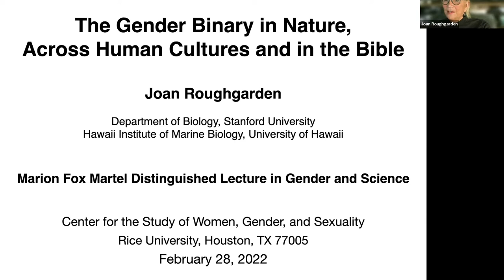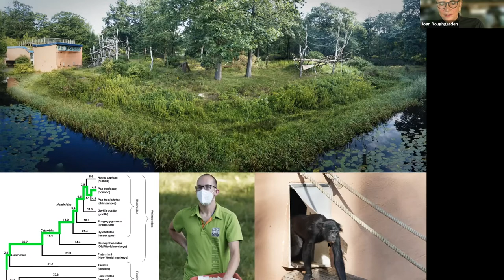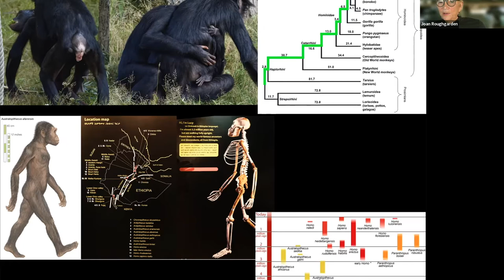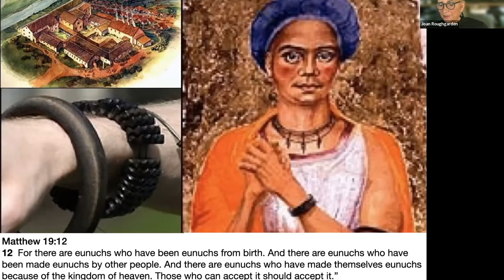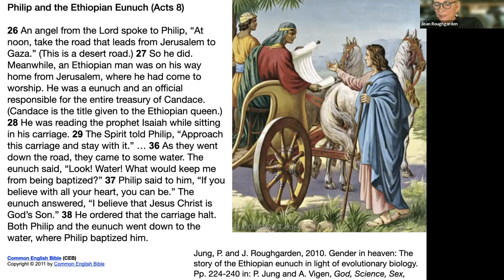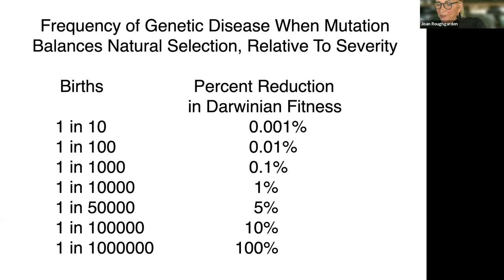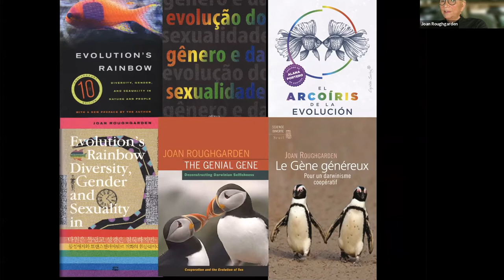Marian Fox Martel Distinguished Lecture in Gender and Science - Joan Roughgarden, February 2022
The Center for the Study of Women, Gender, and Sexuality
in collaboration with Rice University’s Department of BioSciences
presents a Marion Fox Martel Distinguished Lecture in Gender and Science

“The Gender Binary in Nature, Across Human Cultures, and in the Bible”

Joan Roughgarden
Adjunct Researcher, Hawaii Institute of Marine Biology, University of Hawaii
Professor Emerita, Department of Biology, Stanford University

Recorded
Monday, February 28, 2022
7:00pm - 8:30pm CST
Zoom Webinar